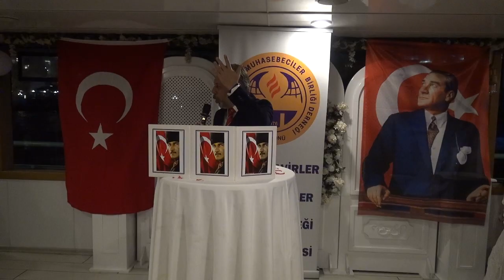Coşkulu Anlar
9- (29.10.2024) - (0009) - Tüm Konuklar  29 Ekim Cumhuriyetimizin 101. Yılına Has Özel Marşlarımızla Hep Birlikte Cumhuriyetimizi Coşku İçinde Kutladılar.